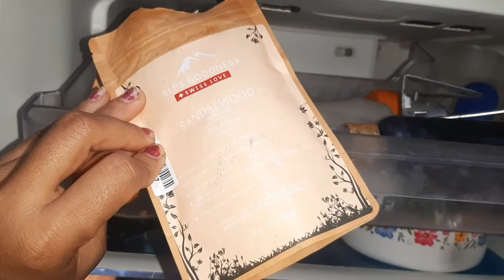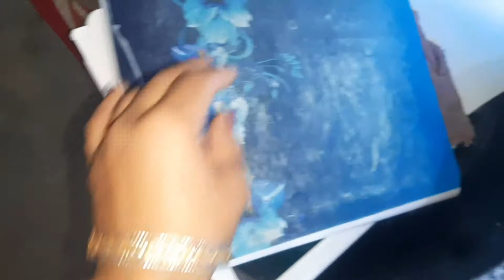Vlog फ्रीज की सफाई कैसे करे Aaj Meri Beti ne kiya Mujhe Pareshan 🙉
फ्रीज की सफाई कैसे करे Aaj Meri Beti ne kiya Mujhe Pareshan 🙉

parinyarealvlog Meeshoholl Instagram ID👉@parinyareal#Shortsvideo